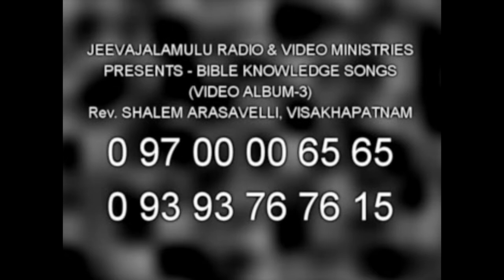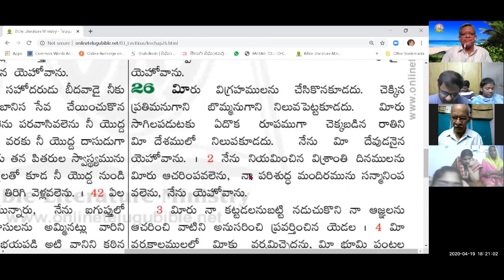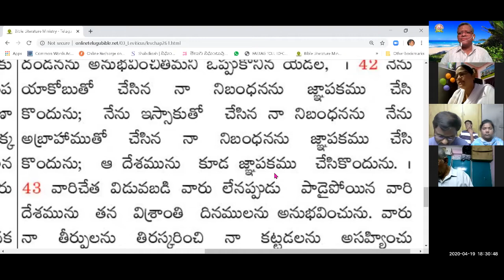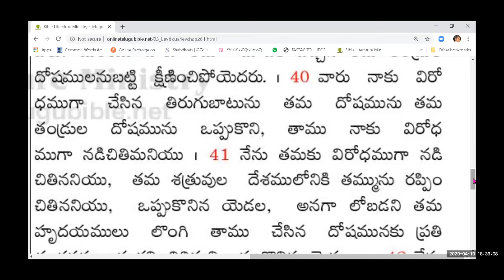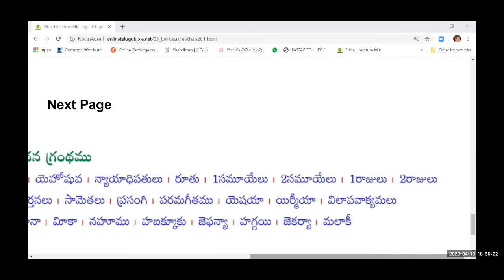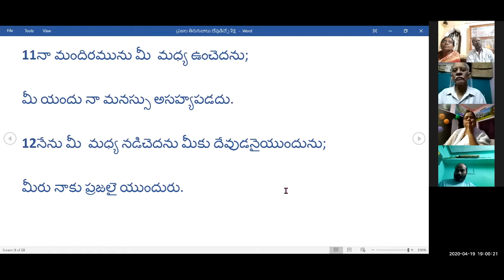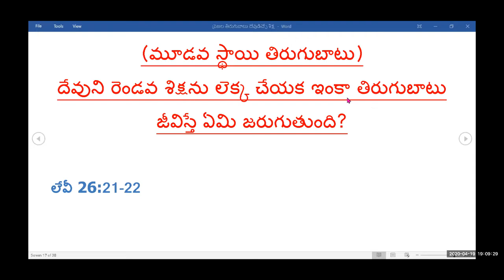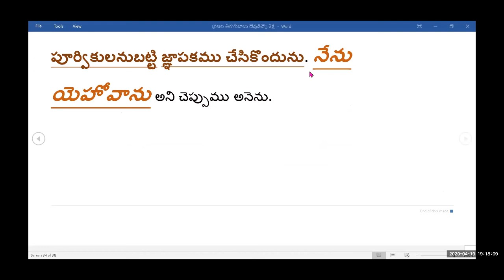19 4 2020 ప్రజల తిరుగుబాటు – దేవుడిచ్చే శిక్ష ZOOM MTNG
*ప్రజల తిరుగుబాటు – దేవుడిచ్చే శిక్ష* 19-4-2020 Zoom Meeting
*(సున్నా స్థాయి తిరుగుబాటు)* *లోబడి జీవిస్తే ఏమి జరుగుతుంది?*  *లేవీ  26:1-12*  3నా ఆజ్ఞలను  అనుసరించి ప్రవర్తించినయెడల 4మీ వర్షకాలములలో మీకు వర్షమిచ్చెదను,
మీ భూమి పంటల నిచ్చును, మీరు తృప్తిగా భుజించి
మీ దేశములో నిర్భయముగా నివసించెదరు. 6ఆ దేశములో నేను మీకు క్షేమము కలుగజేసె దను. మీరు పండుకొనునప్పుడు ఎవడును మిమ్మును భయపెట్టడు, ఆ దేశములో దుష్ట మృగములు లేకుండ చేసెదను, మీ దేశము లోనికి ఖడ్గము రాదు; 7మీరు మీ శత్రువులను తరిమెదరు; వారు మీ యెదుట ఖడ్గము చేత పడెదరు. 8మీలో అయిదుగురు నూరుమందిని తరుముదురు;
నూరుమంది పదివేలమందిని తరుముదురు, మీ శత్రువులు మీయెదుట ఖడ్గము చేత కూలుదురు. 9ఏలయనగా నేను మిమ్మును కటాక్షించి మీకు సంతానమిచ్చి మిమ్మును విస్తరింపచేసి మీతో నేను చేసిన నిబంధనను స్థాపించెదను. 10మీరు చాలా కాలము నిలువైయున్న పాతగిలిన ధాన్యమును తినెదరు; క్రొత్తది వచ్చినను పాతది మిగిలి యుండును. 11నా మందిరమును మీ  మధ్య ఉంచెదను;  మీ యందు నా మనస్సు అసహ్యపడదు. 12నేను మీ  మధ్య నడిచెదను మీకు దేవుడనైయుందును; మీరు నాకు ప్రజలై యుందురు.
*(మొదటి స్థాయి తిరుగుబాటు)* *తిరుగుబాటు చేయడం మొదలుపెట్టి జీవిస్తే ఏమి జరుగుతుంది?* *లేవీ  26:14-17* 14మీరు నా మాట వినక నా  జ్ఞలన్నిటిని అనుసరింపక 15నా కట్టడలను నిరాకరించిన యెడలను, నా ఆజ్ఞలన్నిటిని అనుసరింపక నా నిబంధనను మీరునట్లు మీరు నా తీర్పుల విషయమై అసహ్యించుకొనిన యెడలను, 16నేను మీకు చేయునదేమనగా, మీ కన్నులను క్షీణింపచేయునట్టియు ప్రాణమును ఆయాసపరచునట్టియు *తాపజ్వరమును క్షయ రోగమును* మీ మీదికి రప్పించెదను. మీరు విత్తిన *విత్తనములు మీకు వ్యర్థములగును,*  మీ *శత్రువులు వాటి పంటను తినెదరు* 17నేను *మీకు పగవాడనవుదును*  మీ *శత్రువుల యెదుట మీరు చంపబడెదరు*  మీ *విరోధులు మిమ్మును ఏలెదరు*  మిమ్మును *ఎవరును తరుమకపోయినను మీరు పారిపోయెదరు.* *(రెండవ స్థాయి తిరుగుబాటు)*
*దేవుని మొదటి శిక్షను లెక్క చేయక ఇంకా తిరుగుబాటు చేస్తూ జీవిస్తే ఏమి జరుగుతుంది?* *లేవీ 26:18-22* 18ఇవన్నియు సంభవించినను  మీరింక నా మాటలు వినని యెడల నేను మీ పాపములను బట్టి మరి ఏడంతలుగా మిమ్మును దండించెదను.  (1 x 7 రెట్లు) 19మీ *బల గర్వమును భంగపరచి*
*ఆకాశము ఇనుమువలెను*  *భూమి ఇత్తడివలెను ఉండచేసెదను*.  20మీ *బలము ఉడిగిపోవును*  మీ *భూమి ఫలింపకుండును*  మీ *దేశవృక్షములు ఫలమియ్యకుండును* *(మూడవ స్థాయి తిరుగుబాటు)* *దేవుని రెండవ శిక్షను లెక్క చేయక ఇంకా తిరుగుబాటు చేస్తూ జీవిస్తే ఏమి జరుగుతుంది?*
*లేవీ 26:21-22* 21మీరు నా మాట విననొల్లక నాకు విరోధముగా నడిచిన  యెడల నేను మీ పాపములను బట్టి మరి ఏడంతలుగా మిమ్మును  ధించెదను. (1 x 7 x 7=49 రెట్లు) 22మీ మధ్యకు *అడవిమృగములను రప్పించెదను*
అవి మిమ్మును *సంతాన రహితులగా చేసి*  మీ *పశువులను హరించి*
మిమ్మును *కొద్ది మందిగా చేయును.*  మీ *మార్గములు పాడైపోవును. *
*(నాల్గవ స్థాయి తిరుగుబాటు)* *దేవుని మూడవ శిక్షను లెక్క చేయక ఇంకా తిరుగుబాటు చేస్తూ జీవిస్తే ఏమి జరుగుతుంది?* *లేవీ 26:23-26*
23శిక్షల మూలముగా మీరు నాయెదుట గుణపడక నాకు విరోధముగా నడిచిన యెడల 24నేను కూడ మీకు విరోధముగా నడిచెదను; మీ పాపములను బట్టి ఇక ఏడంతలుగా మిమ్మును దండించెదను. (1 x 7 x7 x 7=343 రెట్లు)
25మీ మీదికి *ఖడ్గమును రప్పించెదను*  అది నా నిబంధన విషయమై *ప్రతి దండన చేయును* మీరు మీ పట్టణములలో కూడియుండగా *మీ మధ్యకు తెగులును రప్పించెదను* మీరు *శత్రువులచేతికి అప్పగింప బడెదరు*
26నేను మీ ఆహారమును, అనగా మీ ప్రాణాధారమును తీసివేసిన తరువాత పదిమంది స్త్రీలు ఒక్క పొయ్యిలోనే మీకు ఆహారము వండి తూనికె చొప్పున మీ ఆహారమును మీకు మరల ఇచ్చెదరు, మీరు *తినెదరు గాని తృప్తి పొందరు.*
*(ఐదవ స్థాయి తిరుగుబాటు)* *దేవుని నాలుగవ శిక్షను లెక్క చేయక ఇంకా తిరుగుబాటు చేస్తూ జీవిస్తే ఏమి జరుగుతుంది?* *లేవీ 26:27-39*
27నేను ఈలాగు చేసిన తరువాత మీరు నా మాట వినక నాకు విరోధముగా నడిచినయెడల 28నేను కోపపడి మీకు విరోధముగా నడిచెదను. నేనే మీ పాపములను  బట్టి యేడంతలుగా మిమ్మును దండించెదను. (1 x 7 x7 x 7x 7 = 2401 రెట్లు) 29మీరు మీ *కుమారుల మాంసమును తినెదరు* మీ *కుమార్తెల మాంసమును తినెదరు* 30నేను మీ *ఉన్నతస్థలములను పాడు చేసెదను*
మీ *విగ్రహములను పడగొట్టెదను* *మీ బొమ్మల పీనుగుల మీద మీ పీనుగులను పడవేయించెదను.*  31 *నా మనస్సు మీయందు అసహ్యపడును*  నేను *మీ పట్టణములను పాడు చేసెదను*  మీ *పరిశుద్ధ స్థలములను పాడు చేసెదను*  మీ *సువాసనగల వాటి సువాసనను ఆఘ్రాణింపను*  32నేనే *మీ దేశమును పాడుచేసిన తరువాత దానిలో కాపురముండు మీ శత్రువులు దాని చూచి ఆశ్చర్యపడెదరు.*
33జనములలోనికి *మిమ్మును చెదరగొట్టి మీవెంట కత్తి దూసెదను,*
మీ *దేశము పాడైపోవును, మీ పట్టణములు పాడుపడును.*
34మీరు మీ శత్రువుల  దేశములో ఉండగా *మీ దేశము పాడైయున్న దినములన్నియు అది తన విశ్రాంతి కాలములను* అనుభవించును.
35అది పాడైయుండు దినములన్నియు *అది విశ్రమించును*.
*మీరు దానిలో నివసించినప్పుడు అది విశ్రాంతి కాలములో పొందకపోయిన విశ్రాంతిని అది పాడైయుండు దినములలో అనుభవించును.*
36మీలో మిగిలినవారు తమ శత్రువుల దేశములలో ఉండగా *వారి హృదయములలో అధైర్యము పుట్టించెదను* *కొట్టుకొని పోవుచున్న ఆకు చప్పుడు వారిని తరుమును* *ఖడ్గము ఎదుటనుండి పారిపోవునట్లు వారు ఆ చప్పుడు విని పారిపోయెదరు* *తరుమువాడు లేకయే పడెదరు.*
37 *తరుమువాడు లేకయే వారు ఖడ్గమును చూచినట్టుగా ఒకని మీద నొకడు పడెదరు*  *మీ శత్రువులయెదుట మీరు నిలువలేక పోయెదరు.*
38 *మీరు జనముగానుండక నశించెదరు.* *మీ శత్రువుల దేశము  మిమ్మును తినివేయును.*  39మీలో మిగిలినవారు *మీ శత్రువుల దేశములలో తమ దోషములనుబట్టి క్షీణించిపోయెదరు.*  మరియు వారు తమ మీదికి వచ్చిన *తమ తండ్రుల దోషములనుబట్టి క్షీణించిపోయెదరు.*  *(ఇక తిరుగుబాటు చేయడానికి మనుషులు అంతగా మిగలరు.)*
*దేవుని అయిదంతల శిక్షను బట్టి అయినా తిరుగుబాటు మానుకున్నమిగిలిన ప్రజలు ఏమి చేయాలి?*
*లేవీ  26:40-45*